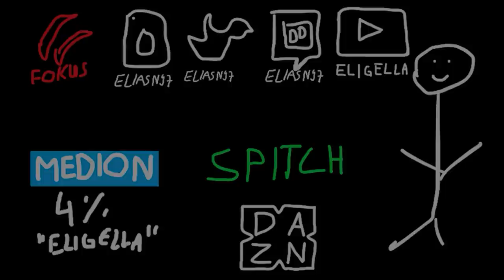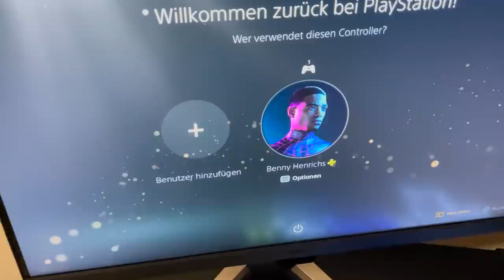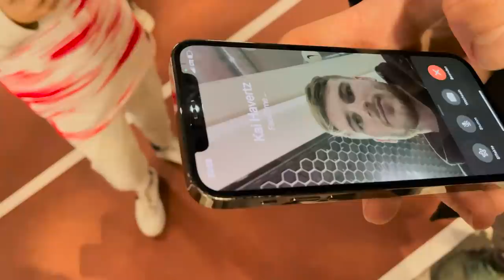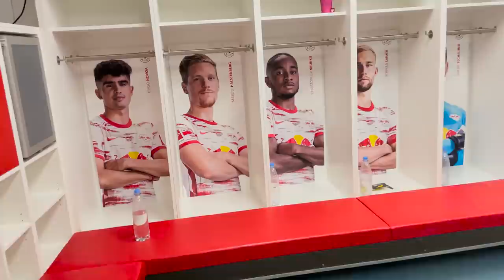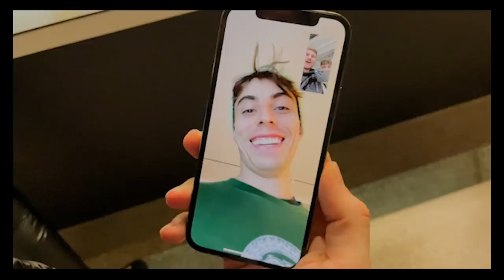CL STADION VLOG - LEIPZIG VS PSG🏟😍 ft. Henrichs, Werner, Anders, Leeroy & Umut🔥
Kuss an Benny für die Karten und die Gastfreundschaft❤ Sein Insta